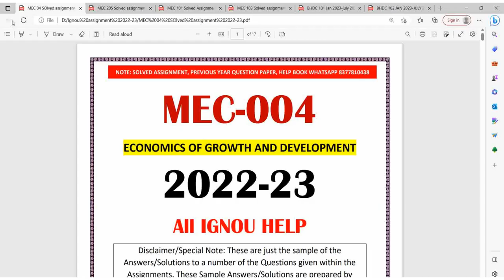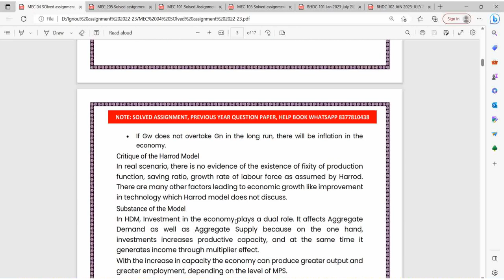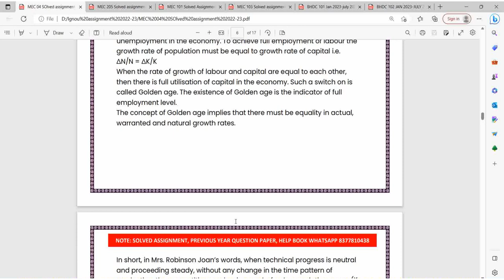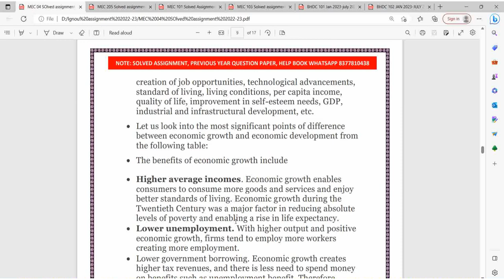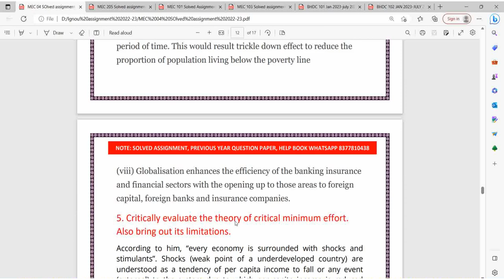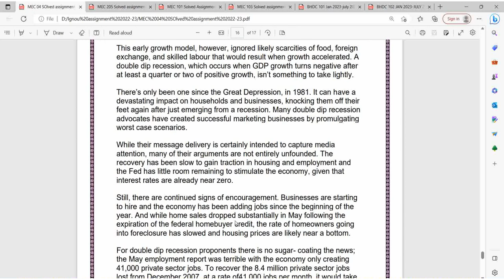MEC-04 Economics of Growth & Development|Solved Assignment 2022-23| Best Solutions |IGNOU Assignment